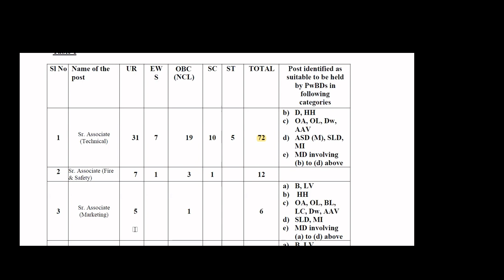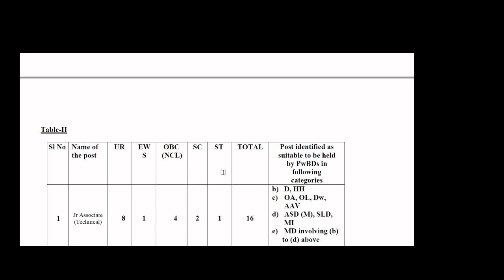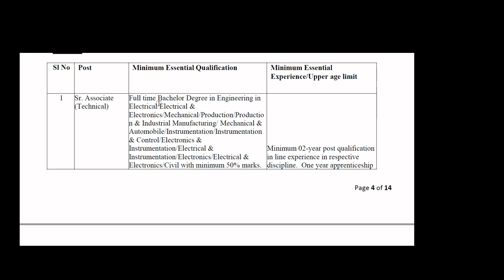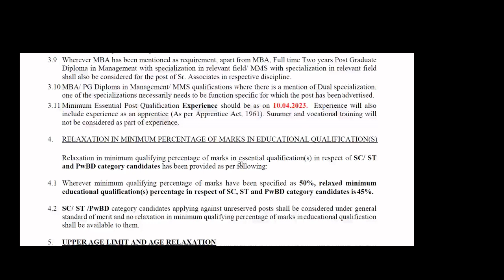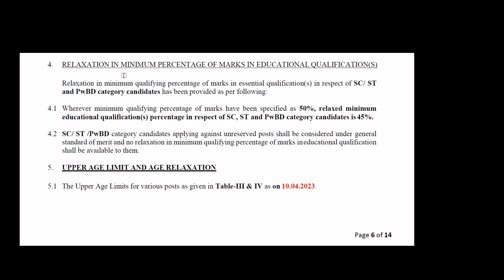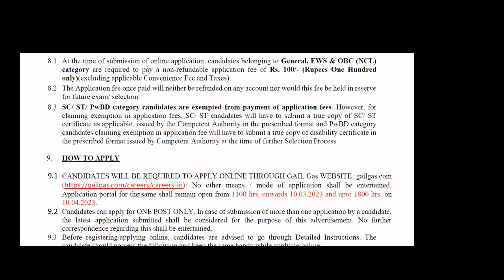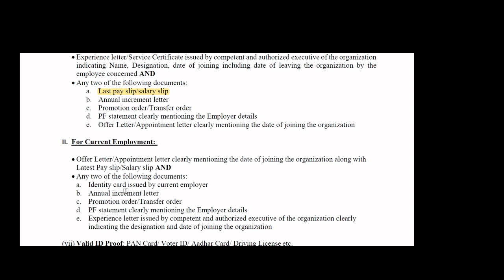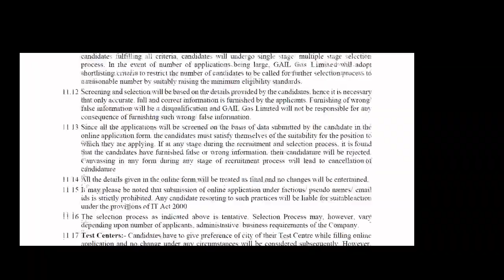GAIL సంస్థ లో జాబ్స్ | GAIL Recruitment 2023 | Latest jobs in telugu | job Search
education Dude,
free jobs,

gailvacancy2023,gailrecruitment2023withoutgate
gail2023recruitment,recruitment2023